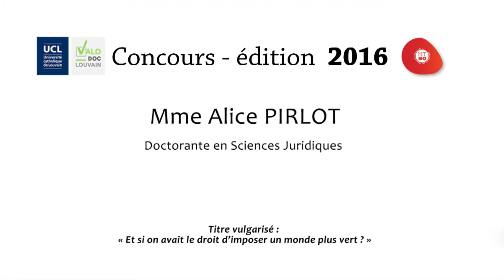Ma thèse en 180 secondes - Finale UCL 2016 - Alice Pirlot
Alice Pirlot - Doctorante en Sciences Juridiques

Titre vulgarisé : « Et si on avait le droit d’imposer un monde plus vert ? »